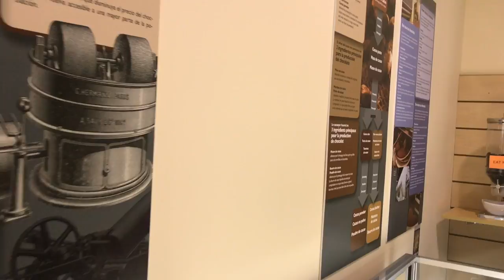A visit to NYC's Chocolate Museum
Everything you wanted to know about chocolate -- can be learned at Choco-Story, The Chocolate Museum and Experience with Jacques Torres, in the Soho section of Manhattan.